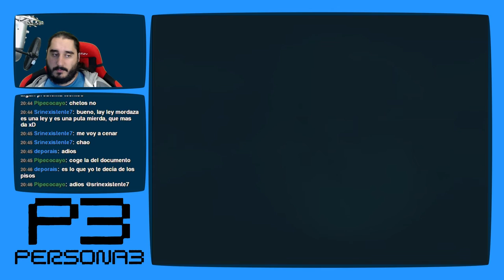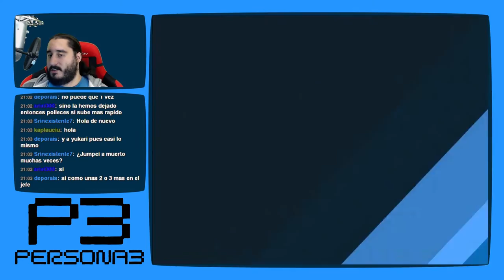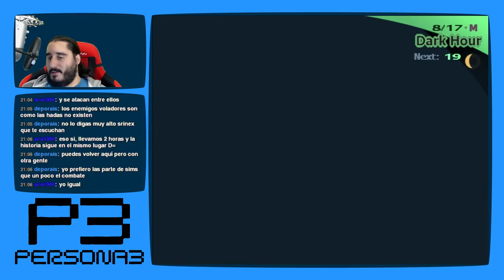Persona 3 [PS2 - PCSX2 1080p] | Parte 94 - Los Amantes